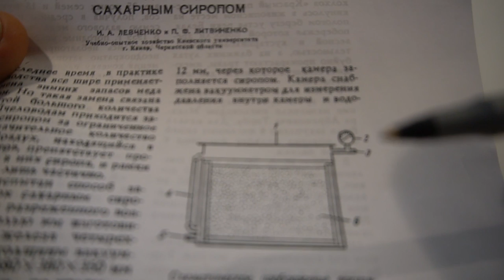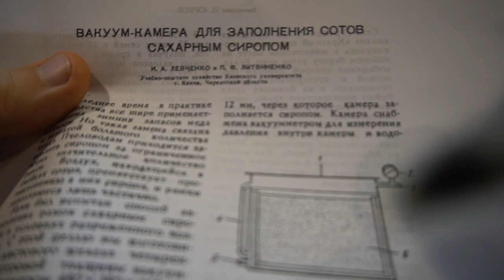№55 Вакуум Камера для Заполнения Сиропом.Обмен Опытом. Пчеловодство. Пасека.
Вакуум Камера для Заполнения Сиропом.Обмен Опытом. Пчеловодство. Пасека.